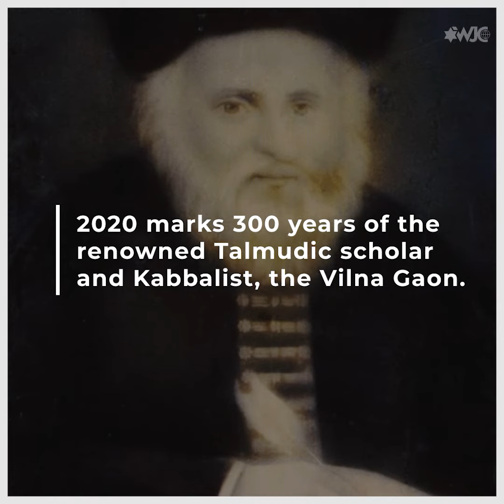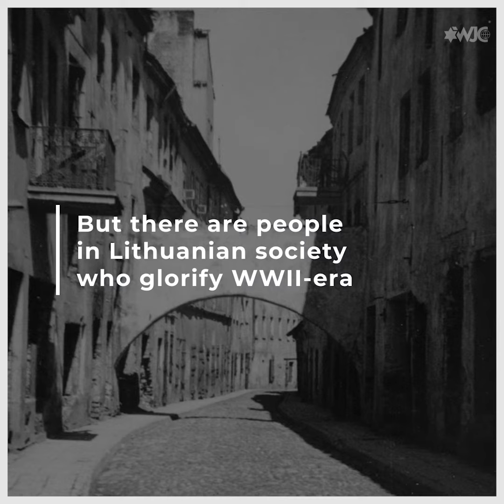Time off: Jews of Lithuania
Vilnius, dubbed the Jerusalem of the North by Napoleon, is a city inseparable from its Jewish and Yiddish heritage. And 2020 is named the year of the Vilna Gaon, marking 300th anniversary of the birth of the Jewish Talmudic scholar and Kabbalist. Learn about the Jews of Lithuania.